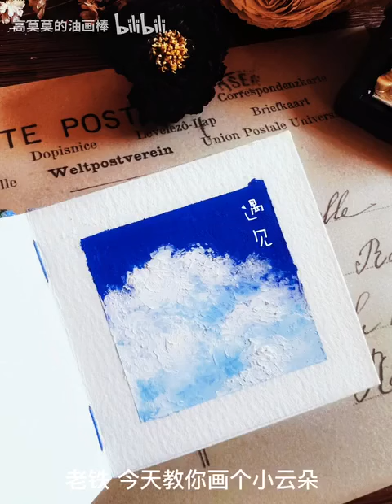油画棒‖ 天呐 4步竟然画出治愈的小云朵，天空的小卖铺属于你了